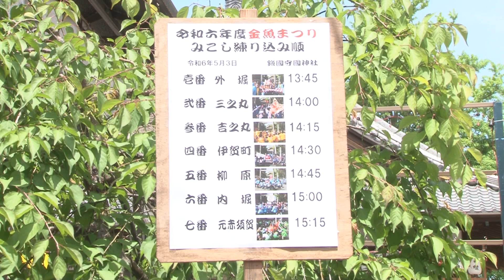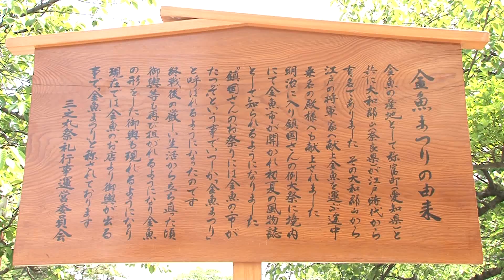金魚まつり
四日市のケーブルテレビＣＴＹの番組「発信！市民チャンネル」で２０２４年６月１６～３０日に放送されました。
桑名市で２０２４年５月に撮影。鎮国守国神社で１００年以上前から続く例大祭で７組が練り込みますが、今回は三之丸自治会の試楽を撮影。子どもたちに担がれたり台車で運んだりで３基の神輿があります。子どもたちの「ワッショイ」が町中に響きます。
制作：田島豊